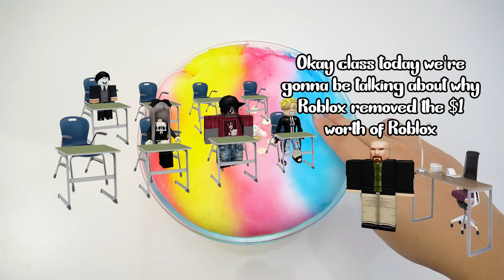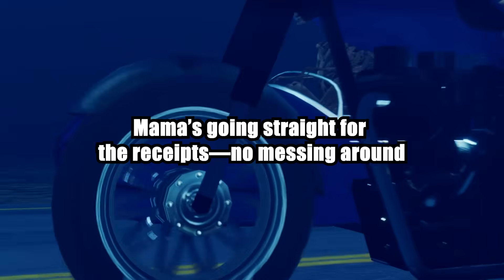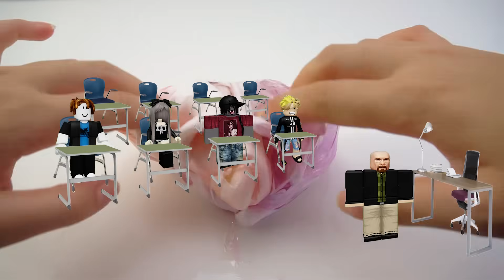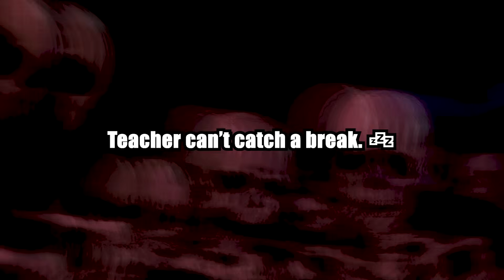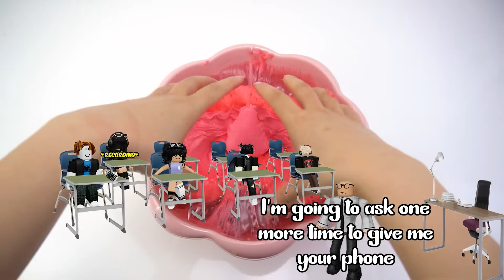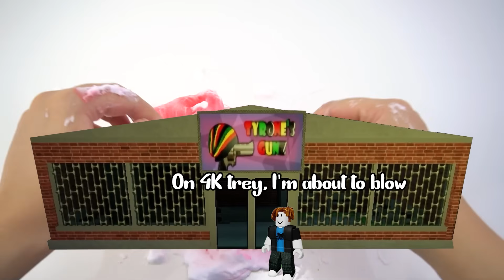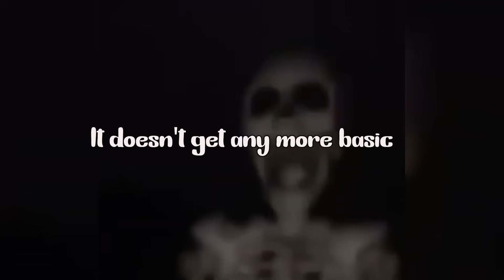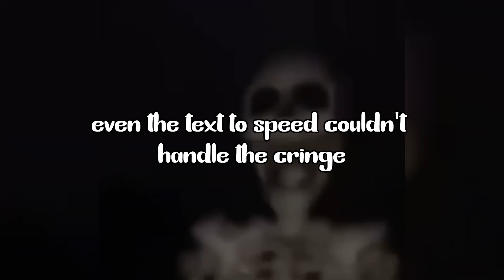Skeleton Roasting Cringe Roblox Slime Stories | Bacon Hair in the Ohio Classroom